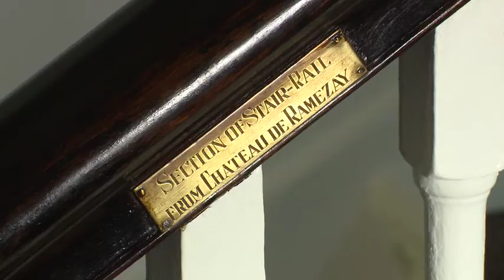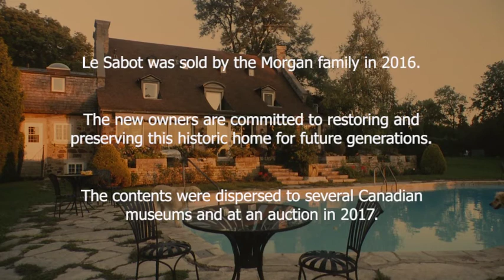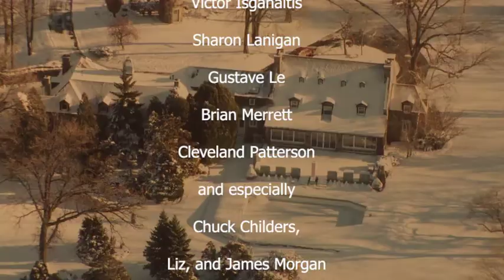Le Sabot Documentary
In 1912 Cleveland Morgan commissioned architect David Shennan to design one of Canada's most beautiful Arts & Crafts homes. Built in Senneville, a village on the western end of the Island of Montreal, Le Sabot was lived in by four generations of the Morgan family. In 2016, Cleveland's grand-daughter Elizabeth Morgan asked filmmaker Bruno Carrière and art historian Bruce Hugh Russell to make this documentary tour of the house.